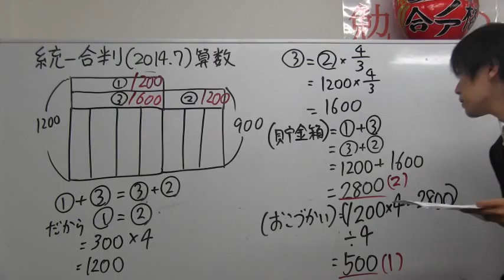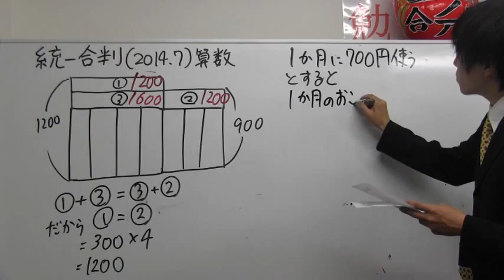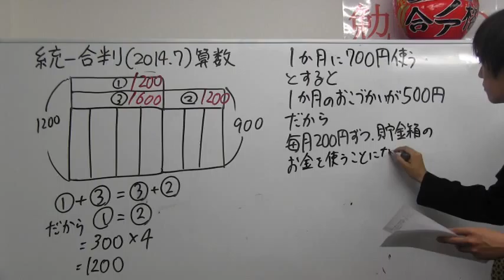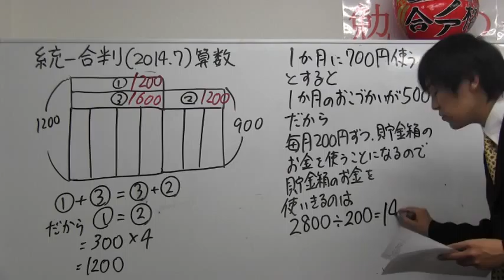中学受験専門プロ個別指導塾ノア 7月6日（日）第2回統一合判 大問６ 問３